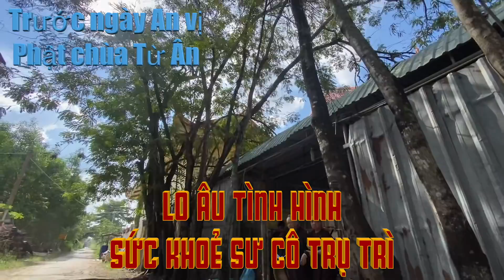Lo ngại sức khoẻ Sư cô chùa Từ Ân nuôi 152 trẻ trước ngày An vị Phật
E ngại sức khoẻ Sư cô chùa Từ Ân nuôi 152 trẻ trước ngày An vị Phật

Chúng ta cùng niệm A Di Đà Phật để cầu nguyện cho Sư cô Minh Hải (trụ trì Mái ấm tình thương chùa Từ Ân, nơi đang chăm sóc, nuôi dưỡng 152 đứa trẻ mồ côi, kém may mắn) được tiêu trừ bệnh tật.